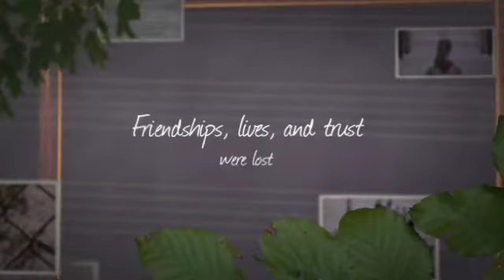A Night Divided